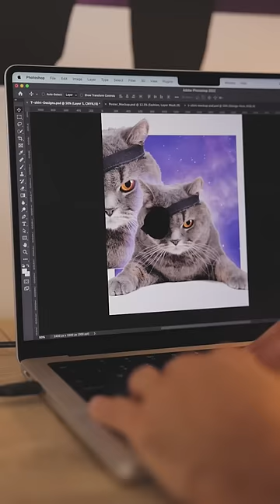Photoshop + Teen Movie 🎥